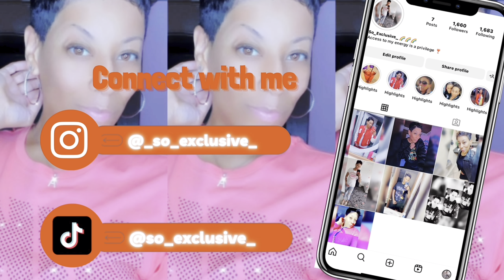TRYING JAPANESE CANDY & SNACKS FOR THE FIRST TIME 😋